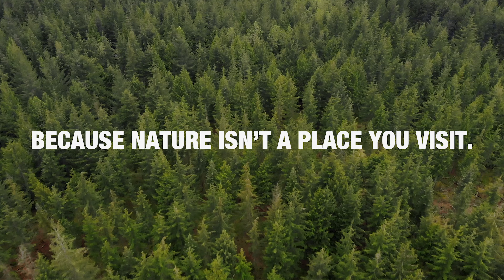WOODS | Adventure Is Out There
Since 1885, Woods has backed journeys near and far. We are proud to foster special moments and excited to continue to encourage exploration while growing our legacy of outfitting adventures. We hope you continue to explore and share your journeys with us.